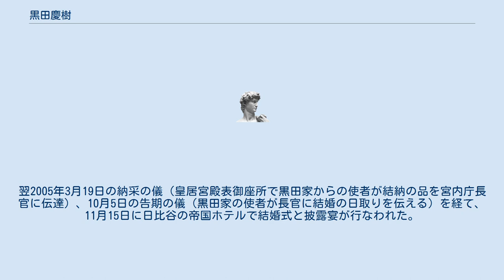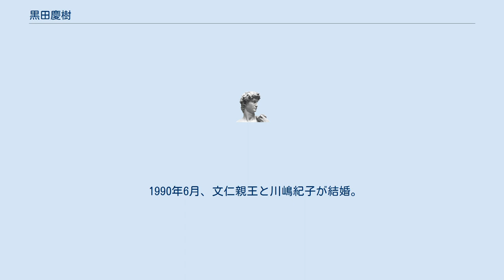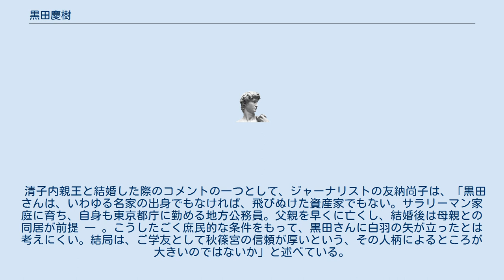黒田慶樹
黒田 慶樹（くろだ よしき、1965年〈昭和40年〉4月17日 - ）は、日本の地方公務員（現東京都都市整備局都市づくり政策部都市計画課長）。
学習院大学法学部卒業。
学位は法学士（学習院大学）。
 妻は上皇陛下の第1皇女子である黒田清子（紀宮清子内親王）。
皇女の結婚相手としては、皇族や旧華族出身者でない史上初の人物である。
 1965年4月17日、トヨタ自動車に勤務する父・黒田慶次郎と母・寿美子の長男として生まれた。
弟が一人いる。
 1972年4月、学習院初等科に入学する。
礼宮文仁親王（後の秋篠宮）とは初等科時代からの学友であり、高等科時代は写真部・地理研究会、大学時代も自然文化研究会で行動をともにした。
大学時代のサークル仲間には、後に文仁親王妃となる川嶋紀子もいた。
在学中の1986年に、父の黒田慶次郎と死別する。
1988年3月、学習院大学法学部を卒業する。
 大学卒業後は、三井銀行に入行したが、1996年、31歳の時にさくら銀行（合併を経た現在の三井住友銀行）を退職。
翌年、東京都庁に入庁する。
東京都都市計画局総務部総務課の勤務を経て、結婚した2005年時点では都市整備局市街地建築部建設業課建設業指導係の次席（係長級）を務めていた。
 都市整備局総務部総務課係長を経て、2009年に管理職選考に合格。
翌年の2010年4月、建設局公園緑地部管理課課長補佐に昇任し、2012年4月には、建設局第五建設事務所の用地課長に昇任した。
2013年4月、都市整備局市街地整備部担当課長（公益財団法人東京都都市づくり公社総務部総務課長として派遣）。
2015年4月1日、港湾局総務部団体調整担当課長。
2017年4月1日、建設局公園緑地部利用促進担当課長。
2019年4月1日、都市整備局都市づくり政策部都市計画課長。
2021年4月1日、都市整備局都市づくり政策部都市計画課長（統括課長）。
 大学卒業後も秋篠宮家とは交流があり、秋篠宮邸での友人・知人の集まり「さんまの会」にも招かれていた。
2003年1月、この集まりの中で、顔見知りであった紀宮清子内親王と再会。
その後、2年余りかけて交際を深めた。
文仁親王は後に記者会見で、「最初二人が会うきっかけを作ったのは私でありますし、それから、二人が会ったうちの何回か、場所を提供したのも事実であります」などの逸話を語った。
交際に際しては、連絡手段に電子メールや手紙を用い、特に手紙は秋篠宮が双方に届けたと言う。
 2004年11月、清子内親王との婚約内定が報道され、一躍話題の人となる。
同月9日にも婚約内定発表の予定だったが、新潟県中越地震に配慮し延期。
高松宮妃喜久子の薨去により再延期され、同年12月30日に、宮内庁より正式発表された。
翌2005年3月19日の納采の儀（皇居宮殿表御座所で黒田家からの使者が結納の品を宮内庁長官に伝達）、10月5日の告期の儀（黒田家の使者が長官に結婚の日取りを伝える）を経て、11月15日に日比谷の帝国ホテルで結婚式と披露宴が行なわれた。
午前11時に行われた結婚式は、伊勢神宮の大宮司が斎主を務め、天皇・皇后の出御及び皇太子ほか皇族の台臨を仰ぎ、黒田家関係者など両家の親類のみ出席。
同日午後4時からの披露宴には、天皇・皇后、皇太子・同妃を始めとする皇族、親族、知人ら130人が出席（天皇・皇后が内親王の結婚式、披露宴に出御するのは初めて）。
「上司」にあたる東京都知事（当時）の石原慎太郎も出席し、乾杯の発声を務めた。
 清子内親王は結婚に伴い、翌16日に皇統譜より除籍され、一民間人の黒田清子となった。
なお、皇室経済会議の決定により、国から1億5,250万円の一時金が支給されている。
結婚後は、皇室と最も近い親戚筋（菊栄親睦会会員）として、皇室を支える役割を担っており、清子（紀宮）と同伴し、新年祝賀や天皇誕生日祝賀などの宮中行事に参列するほか、御所での夕食会など皇室の内輪の集まりにも出席している。
また、国賓を歓待する宮中晩餐会にも招待されることがある。
 1990年6月、文仁親王と川嶋紀子が結婚。
この時、慶樹らも親しい友人として取材を受けていた。
 趣味は、カメラと自動車で、カメラはアンティークを好み、イギリス車を愛する。
 友人からの愛称は「クロちゃん」。
 清子内親王と結婚した際のコメントの一つとして、ジャーナリストの友納尚子は、「黒田さんは、いわゆる名家の出身でもなければ、飛びぬけた資産家でもない。...